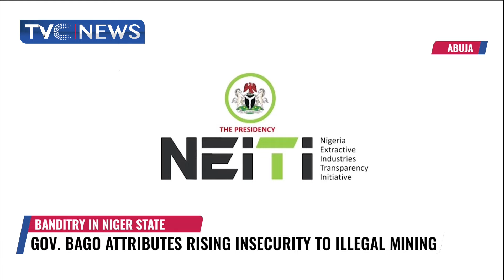Gov Bago Wants Airforce To Scale Up Operations In Niger State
the Niger State Governor is asking the Chief of the Air Staff to deploy more fighter aircraft to the state to fight terrorism.
Umar Bago made the appeal during a condolence visit to the Chief of Air Staff in Abuja.